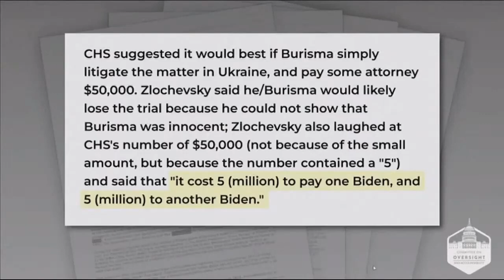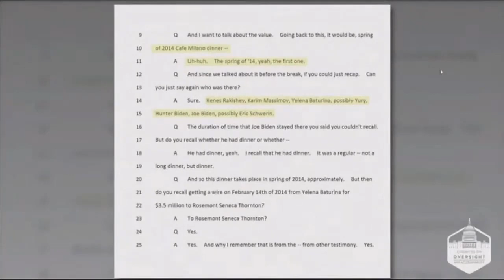Direct Evidence Reveals Biden's Family Corruption Nightmare